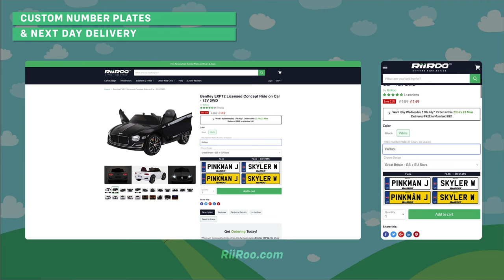Bentley EXP12 Kids Electric Ride On Car (Promo)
Here we have one of the nicest looking cars we sell here at RiiRoo.
The Kids Bentley EXP12 ride on car is really popular because the build quality is out of this world and its lines and styling are really impressive.

The real thing is the future meets the present. And this kids ride on car is no different.

It’s suitable for children aged between 3 and 5 years old, but I must stress, this can vary from child to child.

As we take a quick look around the outside, you’ll notice the unmistakable Bentley badge that is the exact replica of the real thing.

That’s because this is a fully licensed version which means we have the full blessing of Bentley to use their branding.

Each model comes with working front and backlights that look amazing at night.

A black see-through translucent windscreen and a full set of polygon alloy style wheels also have the Bentley branding giving it that authentic look.

Did we mention those crazy lambo style doors with the pneumatic hinges? We can tell you that there aren’t that many ride-on cars on the market that comes with these amazing feature.

If we take a closer look at the tyres, you’ll see the attention to detail of the tyre tread. Again, even though this is a toy, the tread on the tyres has been designed for your child to really picture themselves driving the real thing. You’ll also notice the fantastic attention to detail with the brake calipers too.

Looking around the back of the car, you can’t fail to notice the roofless look that makes the most of the wide hips and deep aero channels along the flanks.

It represents a natural evolution of Bentley’s Design DNA,

The iconic Bentley mesh grille features a complex 3D geometry and smoked finish with copper highlights that identify the Bentley EXP 12

The Bentley concept style wing mirrors and believe it or not they are actually cameras rather than the traditional reflective glass on the real thing.

As we take a look inside you’ll notice safety seat belts. These seat belts come fitted with every ride on car sold by RiiROO, so rest assured your child will be completely and totally safe.

It has a one-seat capacity which means it is designed to seat 1 child.

The dashboard lights up in blue and it’s similar to the front and rear lights. It looks amazing in the dark.

The car has forward and reverse gears, foot accelerator with an auto brake on release function.

Now, let’s talk about the media player.

Not only does it have a USB input that allows you to use your own USB stick with MP3 music, but you also have the ability to turn the volume up and down and skip track function too.

Don’t worry if you don’t have any music. Every Bentley EXP12 comes with a selection of tunes preinstalled so your child can bob along while they are driving.

Each EXP12 comes with a 2 powered motors, rechargeable 12-volt battery and parental remote control that allows you to override the control of the car whenever you like.

The Charge time is approximately 6-8 hours to a full charge and a drive time of approximately 1 hour on a full charge.

Just remember, this will vary depending on the type of use.

It comes with a 1-year warranty on the motor, a 3 pin charger.